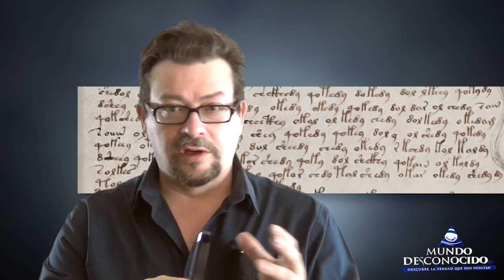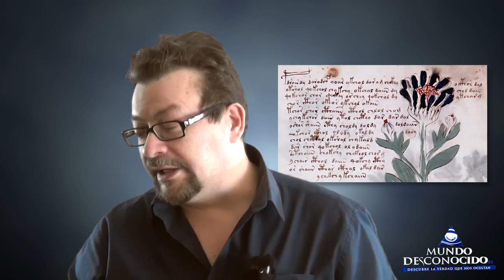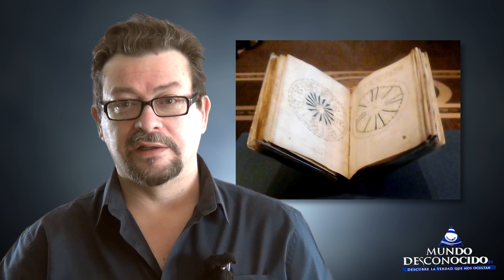El Manuscrito de Voynich, DESCIFRADO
Recientemente, Yuri Orlov del Instituto Keldysh de Matemática Aplicada de la Academia de Ciencias de Rusia, ha conseguido decodificar el famoso e indescifrable Manuscrito Voynich.
En el siguiente video, os explicamos el peculiar método de desencriptado que ha utilizado, asimismo, hablamos con el editor español de las precisas réplicas manuscrito, quien nos contará detalles interesantes.